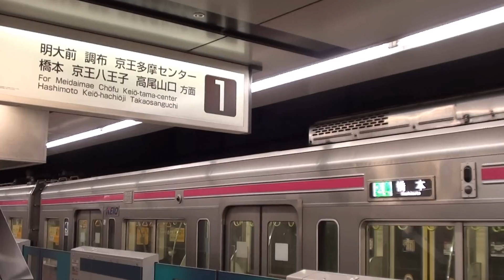イレギュラーな発車ホーム 京王線新宿駅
2015年1月26日撮影　区間急行橋本8704F　普通高尾山口7708F
京王線新宿10:01発区間急行は1番線　10:04発普通が2番線発
この連続する2つの列車が「種別の法則に沿ったホーム」ではなく法則とは全く逆のホームから発車する珍しい現象が見られます
手持ち撮影のため手ブレがありますがご了承ください。
【補足】
主に特急・区間急行・快速などの優等列車は優等ホーム2・3番線、
普通列車は1番線(朝夕に2番線)を使用することが通常の発着なので
1番線から発着する優等列車はほとんどありません。